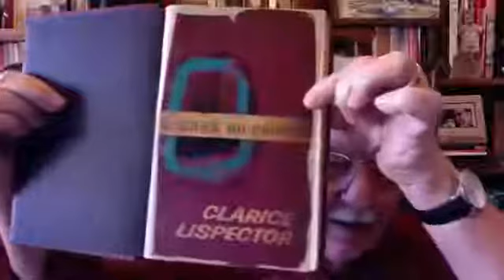João Adolfo Hansen- Aula sobre o livro "A HORA DA ESTRELA" de Clarice Lispector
Na aula de hoje, o prof. João Adolfo Hansen analisa o último livro de Clarice Lispector, publicado em 1977, ano da morte da autora. O livro se coloca como o testamento da escritora e pensadora Clarice Lispector que, com mordacidade e argúcia, trata das misérias humanas e da falta de sentido da existência. Trata-se de um livro muito difícil, mais pelas matérias de que trata do que pelas pesquisas formais da autora. Confluem no livro a cultura da autora e a sua percepção desapaixonada e irônica da condição humana.